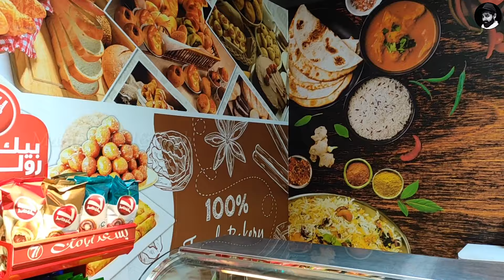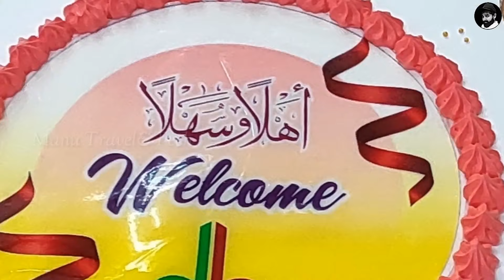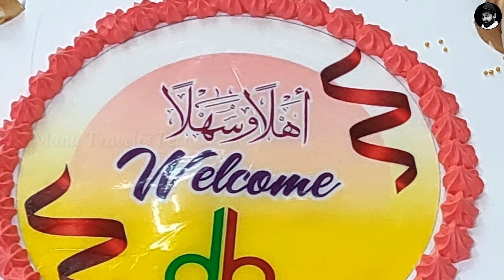GRAND OPENING DAR AL HAYA HYPERMARKET | Muscat Al khuwair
*My Car Rear View Mirror Mount Holder,

*my vlog mic

*my camera

*my tripod

*my gimbal:

*moza mini s Mobile Gimbal:-

*my New mic:-

My Address :-

Manaf.pk
assiyas
ussanmotta - New mahe 670102
Thalassery -Kannur
Kerala